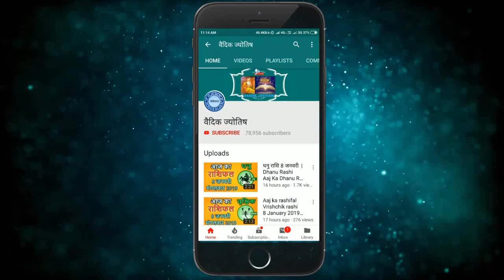Makar Rashi 17 June 2021 | मकर राशि 17 जून गुरुवार | Aaj Ka Makar Rashifal Capricorn Horoscope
17 June makar rashi
makar rashiJuly 2021
Dainik Rashifal,Horoscope,Astrology
17  जून  मकर राशि
आज का राशिफल मकर राशि
मकर राशिफल